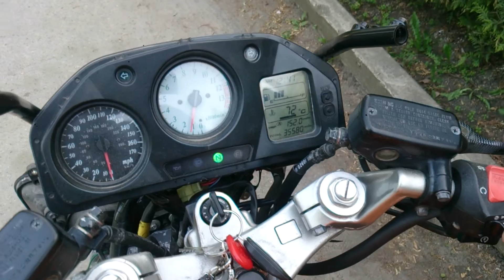Honda vfr800fi electricity problems